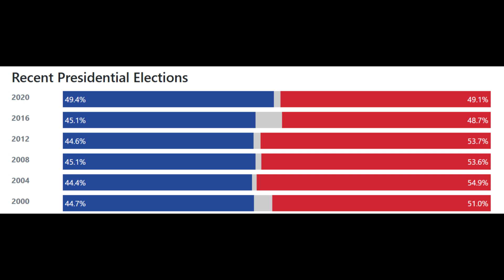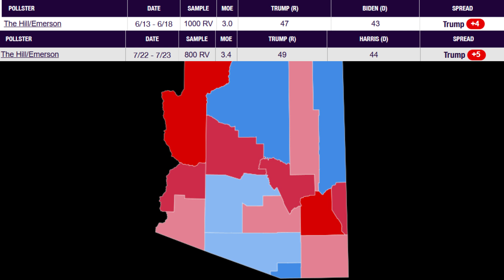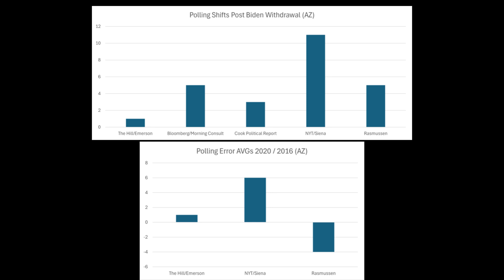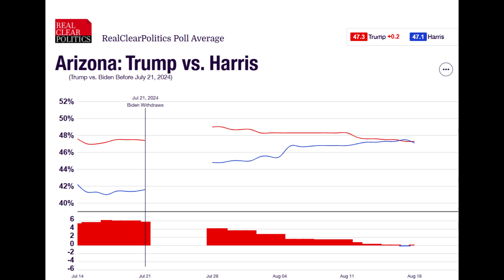Arizona Polling Shift Analysis Harris v. Trump | (August)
An analysis of the polling shifts in Arizona before and after President Biden dropped out of the presidential race, using NYT/Siena, The Hill/Emerson,  Bloomberg/Morning Consult, and Cook Political Report, and Rasmussen.